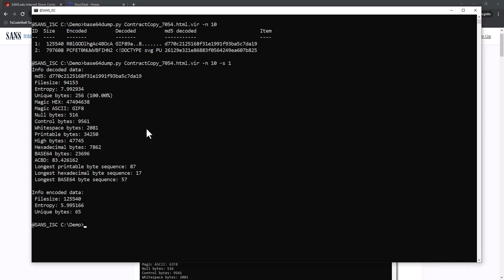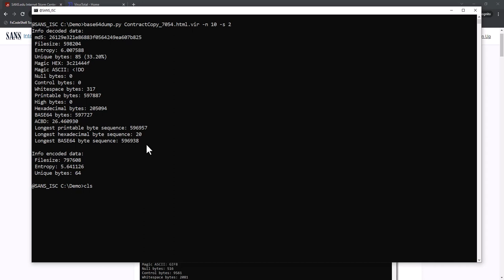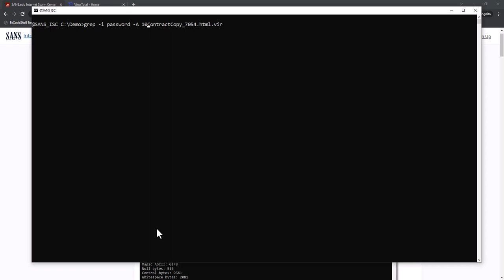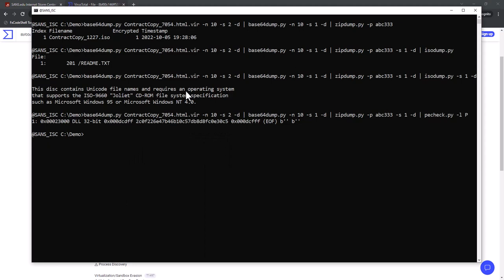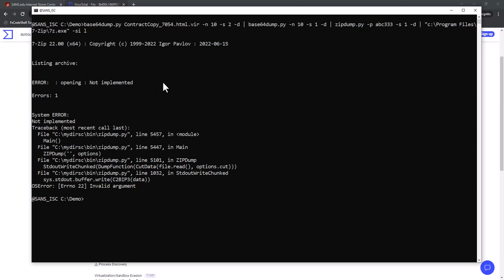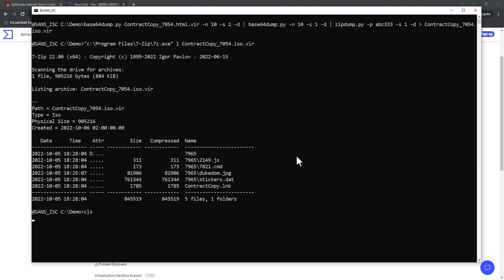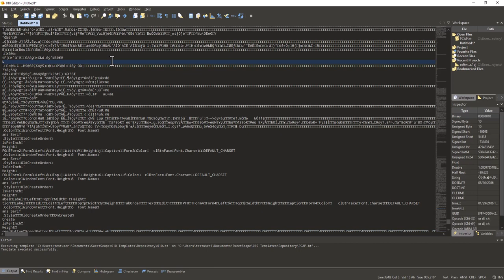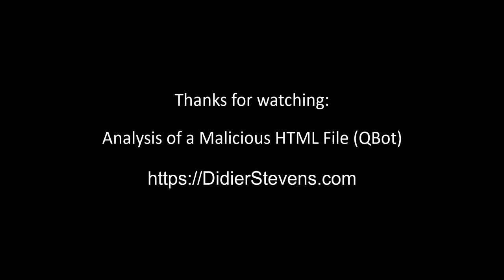Analysis of a Malicious HTML File (QBot)